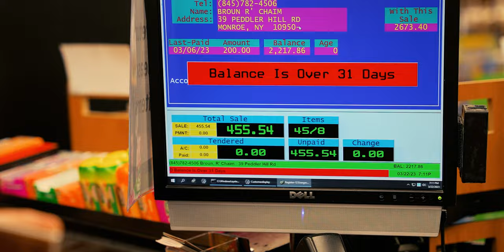It Can Happen to Anyone - RSK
HE’S STUCK IN THE MIDDLE.

ONLY WE CAN KEEP HIM FROM HITTING ROCK BOTTOM.

We’re all accustomed to reading or hearing tragic stories that spur us into action. A tzedakah cause on behalf of a once-healthy family in crisis pulls at the heartstrings of every Yid and motivates us to step up with generosity.

But why do we need to wait until the situation is critical to extend a hand? Wouldn’t it be much smarter — and more economical — to prevent the family from ever reaching that point in the first place?

No time of the year is this question more relevant than during the pre-Pesach period when otherwise-capable, middle-class families are pushed to the brink due to increased seasonal expenses. Without proper support, they sometimes are set down a dangerous path that later on demands critical support to save them from the brink of collapse.

RSK was founded on a mission to ensure that a healthy family's temporary slide should never turn into a tragic avalanche. Three vital programs power this mission, each proven to bring about remarkable results that are immeasurable and long-lasting:

The Cart:
Grocery expenses are no joke these days, and RSK steps up, offering families complete dignity by adding funds to their accounts and allowing them to shop in the very same manner as they did before.

The Key:
Financial coaching that sets a solid footing for whatever the future holds. Expert coaches assist families in budgeting and financial literacy so that they never fall behind again.

Today, RSK turns to the community with a plea: please help ensure that no more once-stable families end up having to rely on the public for years to come.

The Kitchen:
Freshly catered meals from the acclaimed Leil Shishi diner are delivered to the homes of those who, for one reason or another, cannot provide the daily meals their family requires during a difficult period.

Bearing the name of the great Reb Shayeleh Keresteerer ZY”A, we are determined to further this mission of ensuring that every Yiddish family can feed themselves!

It is in our hands.

No, it is in your hands!

Join RSK today. Your friend, your neighbor, your relative, your colleague — they’re all counting on you.